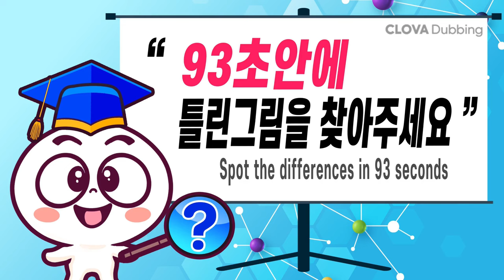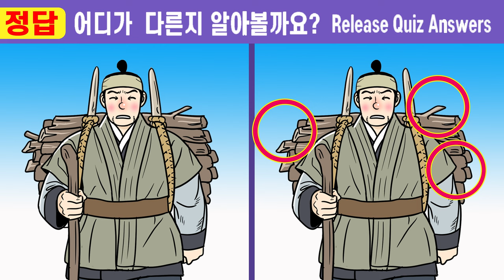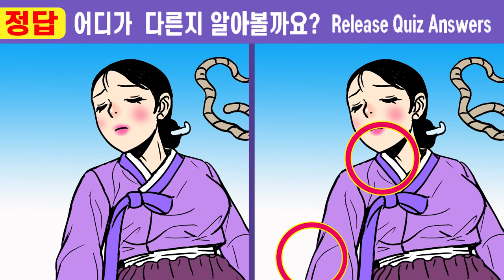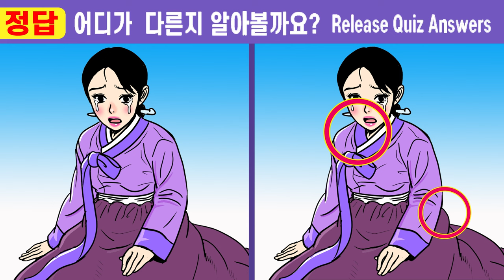#551【틀린그림찾기/치매예방】😱50대 98%는 한 곳을 절대 못 찾아요 ㅣ30초 안에 다 맞추면 20대두뇌!!길을 벗어난 세여인 1화【다른그림찾기/두뇌훈련】